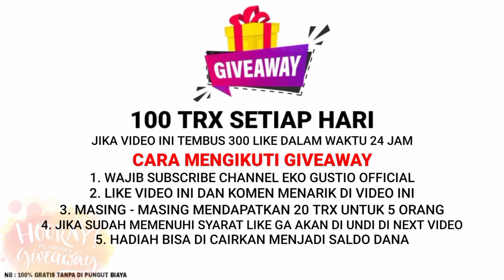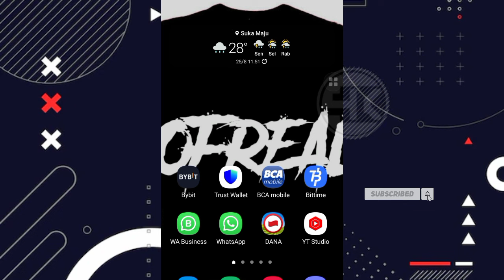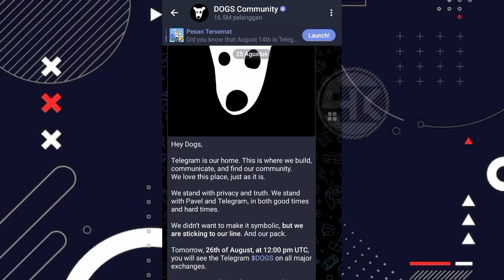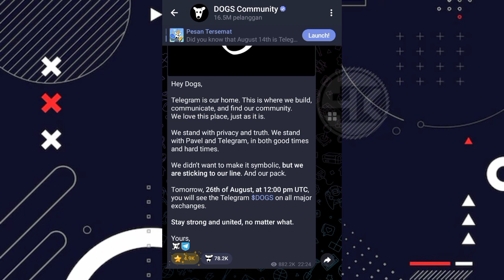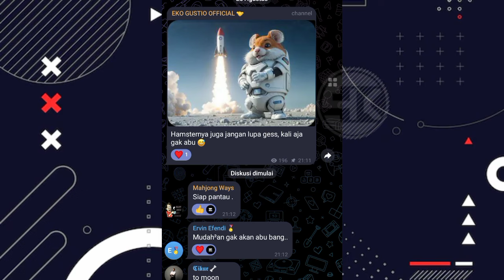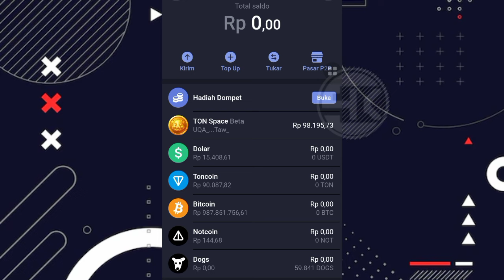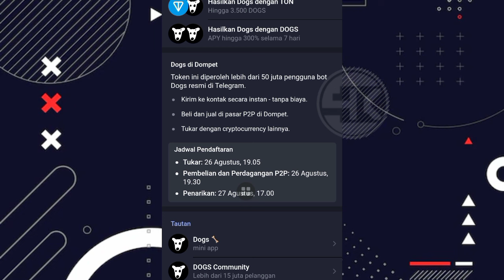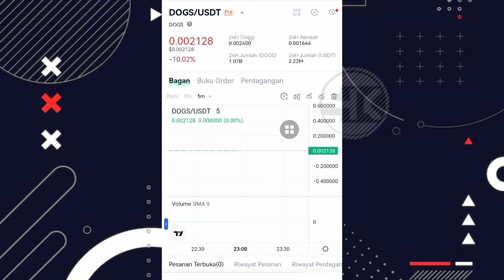DOGS AIRDROP UPDATE ‼️ CATAT NIH TANGGAL GAJIAN $DOGS TOKEN | DOGS AIRDROP LISTING | CRYPTO AIRDROP